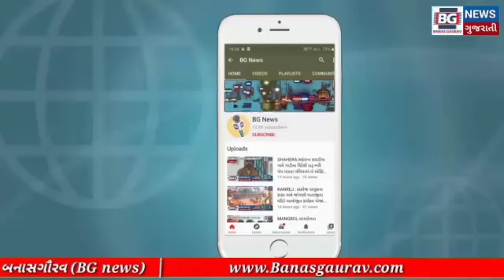ચાણસ્મા તાલુકાના ચવેલી ગામે હેલ્થ એન્ડ વેલનેસ સેન્ટર ખાતે કોરોના વેક્સિન નો પ્રોગ્રામ યોજાયો.